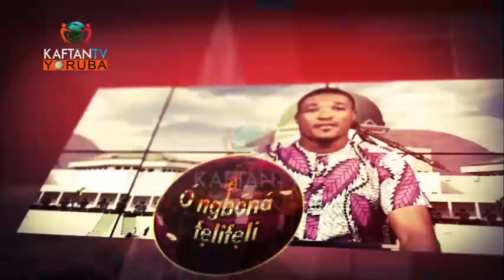OGBONNA FELI FELI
EMAA WO ETO ONGBONA FELI FELI LORI IKANNI KAFTAN TV YORUBA PELU ADENIYI FRANCIS BI O TI N BA AMOFIN KOLA ALAPINNI FI ORO JOMITORO ORO LORI IKANI
KAFTAN TV YORUBA 482DTH ATI 132DTT LORI STARTIMES